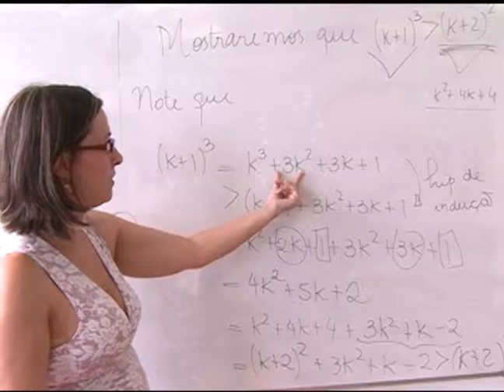Vestibular 2013 - Cursos novos